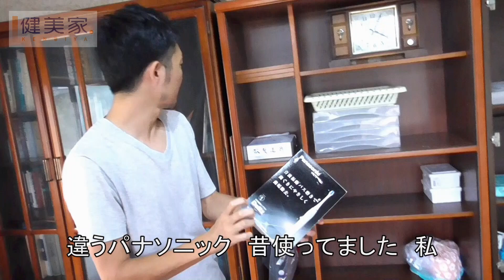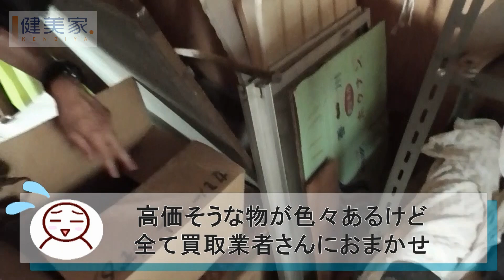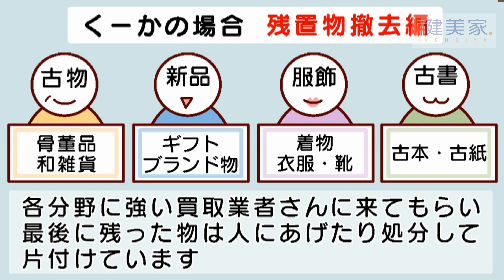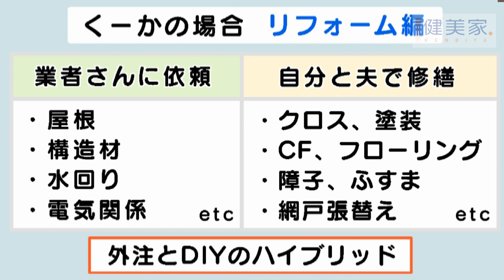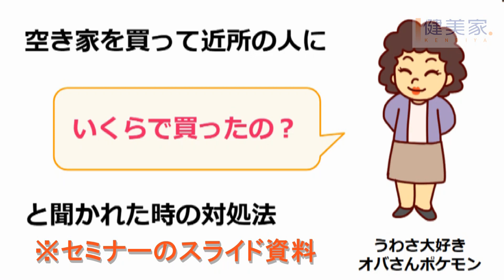長岡WAYの適当な不動産投資#26『人妻の40万円物件！』／不動産投資の健美家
*長岡wayさんのstand.fm

*長岡wayさんのX(Twitter)   @way40074189

*長岡wayさんの大家列伝(2019年8月) 前後編

★不動産投資と収益物件の情報サイト★

健美家ラジオ (2022年4月1日開始)

2004年より全国の収益物件を掲載中

他にもセミナー情報や著名な不動産投資家のコラム、役に立つニュースやブログなど不動産投資や賃貸経営に役立つ情報を配信しています。

火の玉ガール(日野たまき)のコラムも是非読んで下さい！